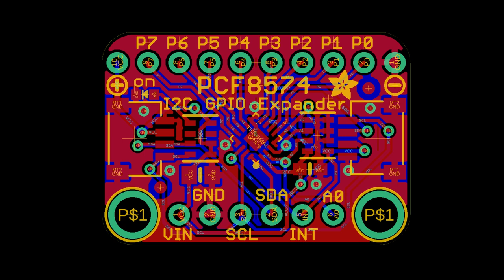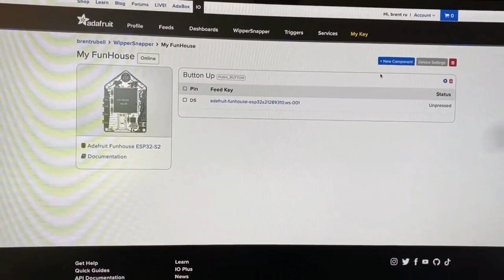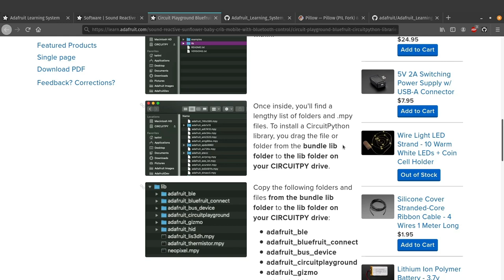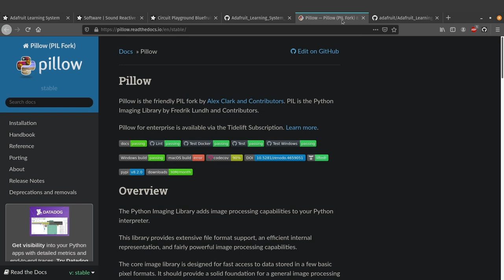Adafruit Top Secret! May 19, 2021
The news from Adafruit in New York. Broadcast May 19, 2021

- we are shipping!